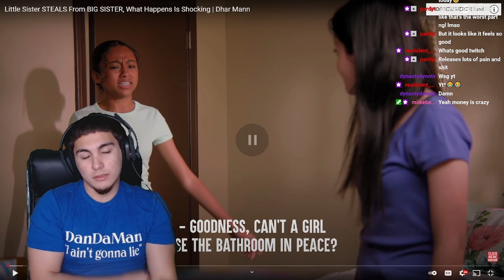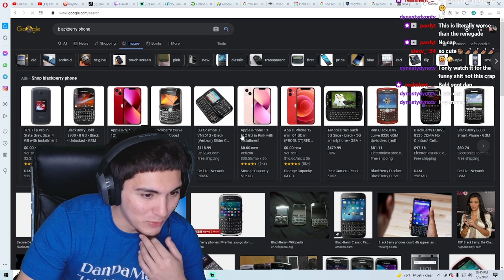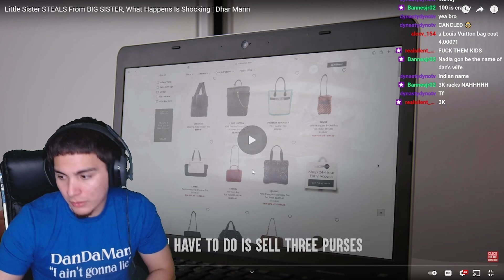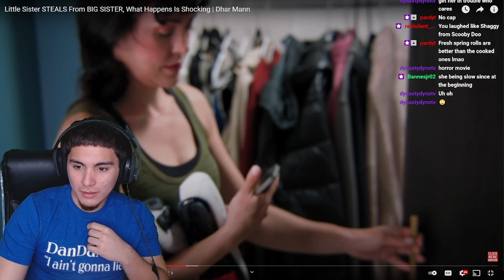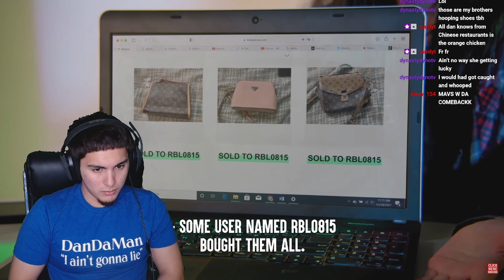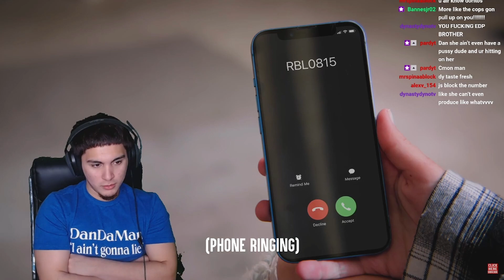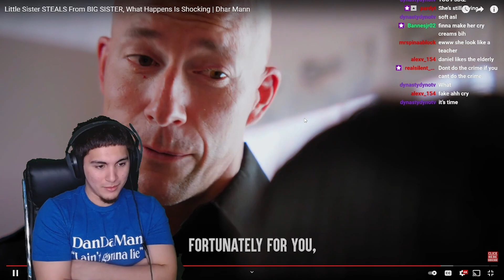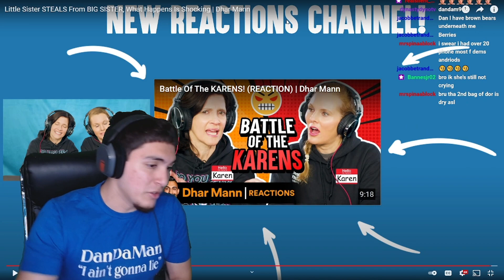JOHNNY SINS IS ON THE WRONG WEBSITE!! Reacting To Dhar Mann Little Sister Steal From Big Sister!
Thank you guys for watching this vid and shoutout to @DharMann! If you guys liked the vid then like the vid! BIH BIH BIH!